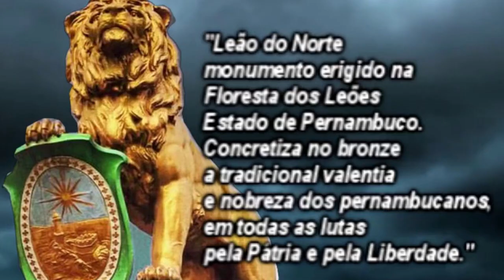AS ATROCIDADES DO CANGACEIRO MODERNO CUNHADO DE LAMPIÃO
Virgínio Fortunato da Silva tido por alguns autores como sendo natural da cidade de Alexandria, RN, mas, essa citação carece de comprovações. Nasceu no ano de 1903. Casa-se com Angélica Ferreira da Silva, irmã dos cangaceiros “Esperança”, “Vassoura” e “Lampião”. Quando da morte dos sogros, Virgínio vai, junto aos cunhados e primos de Lampião, para cidade de Juazeiro do Norte, CE, onde estabelecem moradia. Segundo alguns escritores, sua esposa vai a óbito por motivos de problemas de parto ou mesmo de problemas no período puerpério, pós-parto. Quando a Carta Precatória é enviada pelas autoridades de Vila Bela, PE, para as autoridades cearenses, e a família tem que voltar debaixo de ordem, presa mesmo, para Pernambuco, e o sargento encarregado da escolta revela aos Ferreira um plano de os assassinarem, Virgínio e Ezequiel, irmão mais novo de Lampião, desgarram e entram no cangaço. Virgínio passa para história como o cangaceiro “Moderno” e Ezequiel, seu jovem cunhado, como o cangaceiro “Ponto Fino”.